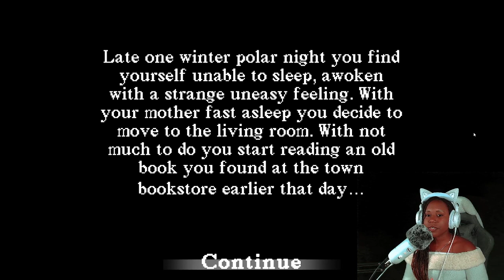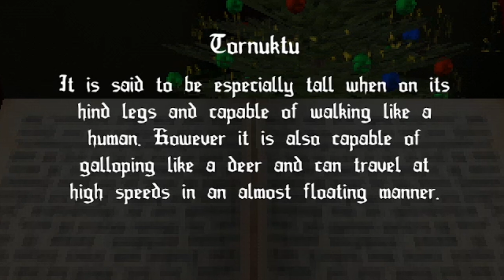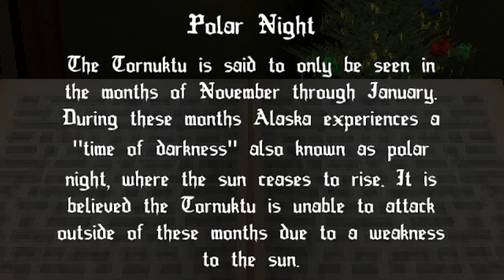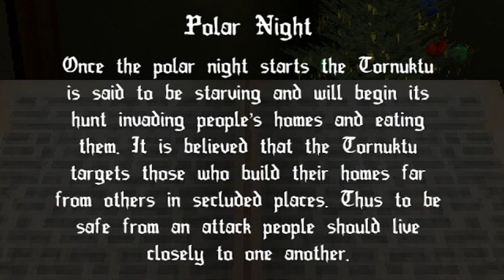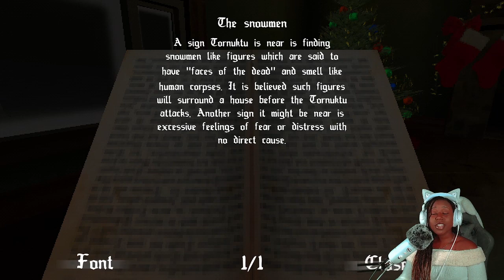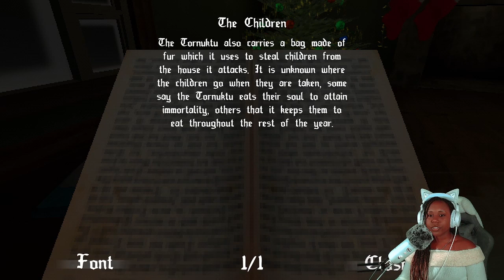3 Scary Games - Part 7 Christmas Edition